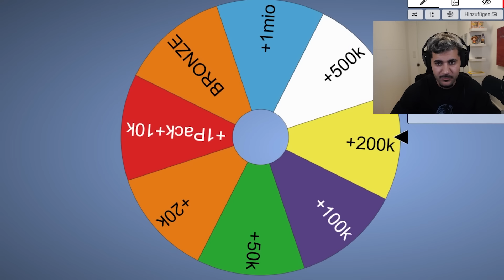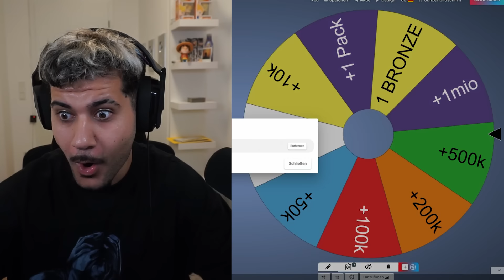jedes Tor = 1 Upgrade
bitti folgt mir hier bitti